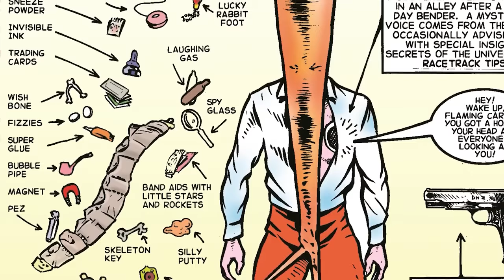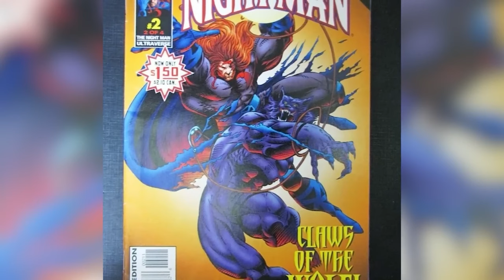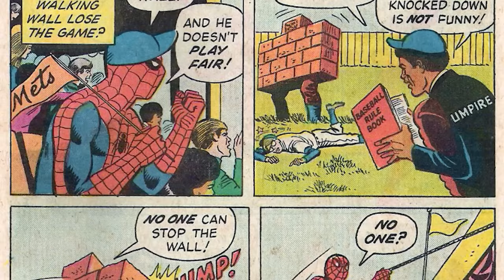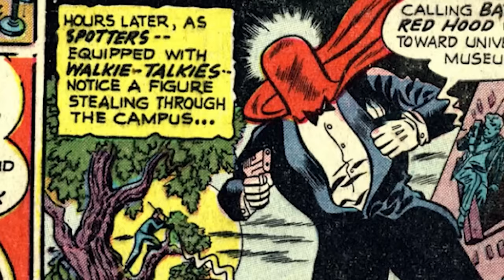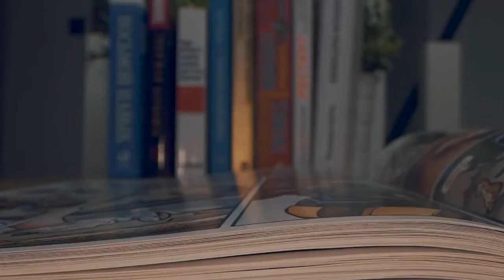Comic Book Origins We Still Don't Understand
Join us as we dive into the origins of some of the most mysterious comic book characters. From alternate versions of superheroes to unexplained backstories, we'll break it all down for you in this video! Today on Top 10 Nerd Elite, these are the Comic Book Origins We Still Don't Understand.